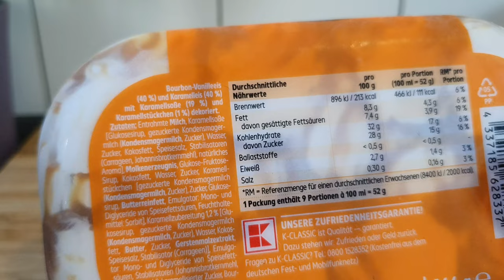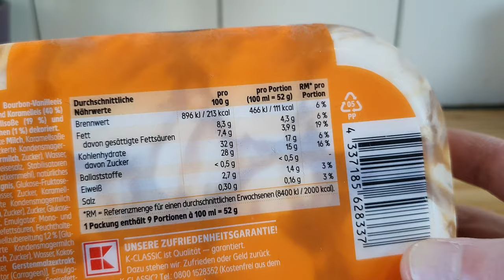Einfach das beste Eis für den Preis | Kaufland il meglio Vanille Karamell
Ich teste für euch ein ganz tolles Eis, welches ihr unbedingt mal probieren solltet: Kaufland il meglio Bourbon-Vanille Karamell. Es ist soooo gut!
▶️Kanalmitglied werden und exklusive Vorteile erhalten:
▶️Amazon Partnerlink (1)
▶️Mein Amazon Shop (1)
▬▬▬▬▬Hier gibt's mehr FoodLoaf ▬▬▬▬▬▬▬▬▬▬